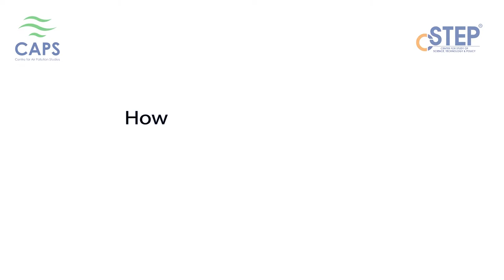CSTEP Interviews: Prof SN Tripathi, IIT Kanpur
CSTEP Interviews: Prof SN Tripathi on how solving a complex problem like Air Pollution requires multiple agencies to work together.

Register for the India Clean Air Summit 2019 on August 22-23, 2019 at the Chancery Pavilion.

About Us:
CSTEP is one of India’s fastest growing think tanks, aiming to inform policy through scientific evidence.Our young and dynamic research team work in critical areas, such as climate and environment, energy, urban planning, , and air pollution; and are currently involved in cutting-edge research that incorporates Artificial Intelligence for development. Our research aims to enable the building of an inclusive and sustainable world. We leverage the power of technology through socially relevant and innovative ideas to both understand and solve current and future developmental issues. Our vision is to be the foremost institution for policy analysis in India.